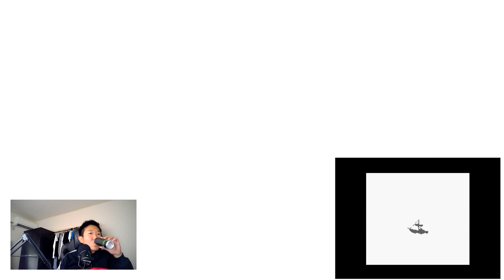Kenitchy plays Zelda Links Awakening : Gameplay/Walkthrough Part 1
Hello Guys!!!
Here comes the Legend of Zelda Link's Awakening, a game from Nintendo Switch, Sorry I'm still kinda awkward in front camera. Sana panuodin niyo padin !

Sana naman panuodin niyo content ko Pinaghirapan ko yan mga yan hahaha... Labyu !!!